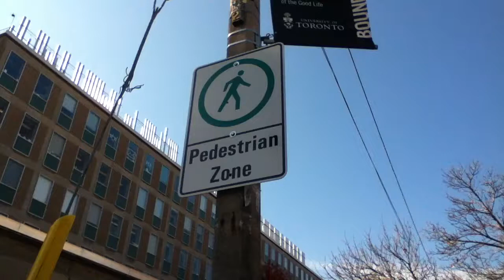WASTE THE MONEY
no wonder the economy sucks